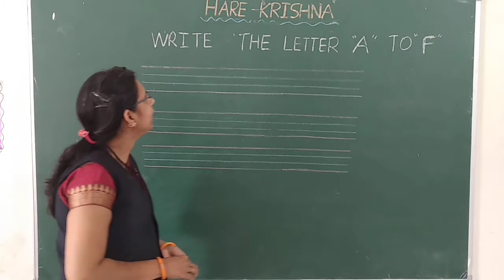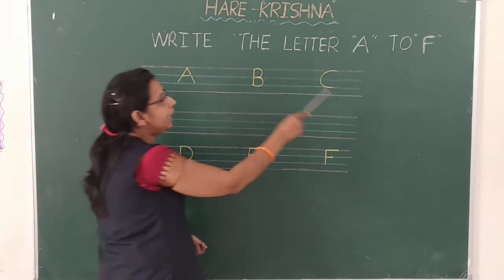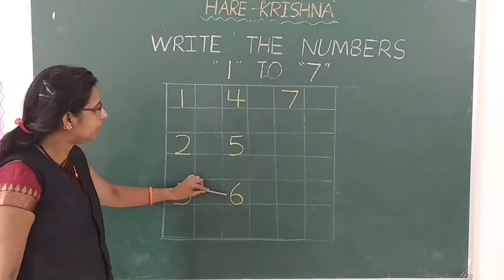Class-Nursery| Subject-English, Math| Topic-Letter A F , Number 1 7 | Date-05 -10-2020